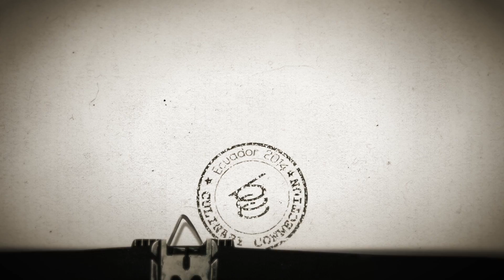Basque Culinary Center Culinary Connection Ecuador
Basque Culinary Center ha viajado a Ecuador dentro de su gira internacional Conexión Culinaria-Culinary Connection. La delegación estuvo compuesta por el Director General Joxe Mari Aizega, Juan Mari Arzak y los profesores del Basque Culinary Center Jorge Bretón, Angel Fernandez de Retana y Mikel Zeberio.

El objetivo de Culinary Connection es promover en la innovación y la cocina de vanguardia e intercambiar con los principales cocineros conceptos gastronómicos y experiencias culinarias.

El programa del viaje a Ecuador incluyó la participación de Basque Culinary Center en el Congreso Gastronómico Ecuatoriano Raíces y el premio Ilustre concedido por el Ayuntamiento de Guayaquil a Juan Mari Arzak.